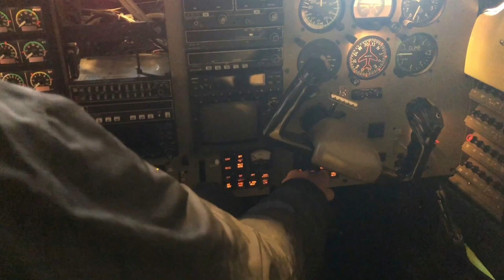Serious incident to D-EVSM on 14-12-2017 in EKYT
Noise and fumes, as a consequence of a failed vent/defog blower, prompted the pilot to initiate a high-speed emergency descent and to select the landing gear into down position.

For unknown reason and most likely during the landing gear extension, the hydraulic down line fractured leaving the landing gear in a partially extended position.

The below contributed to an unsuccessful emergency extension of the landing gear:

The unresolved condition of the perceived electrical emergency.

The pilot not using the autopilot to fully extent.

The pilot not fully understanding the functioning of the landing gear emergency extension system.

The possible ambiguity of the on board JetProp emergency procedures checklist.

The deteriorating weather conditions at Aalborg (EKYT).

Task saturation/high workload influenced the pilot’s ability to analyse why the landing gear emergency extension was unsuccessful.

During landing, the aircraft skidded off the right side of the runway and came to a stop in the runway safety area.